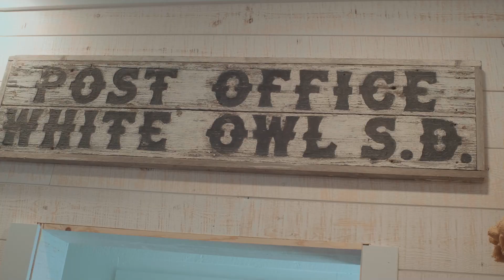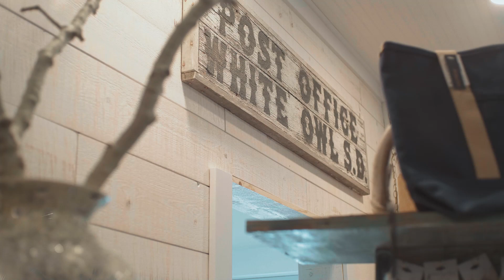Homegrown: Shaw Family Story (S2, E1)